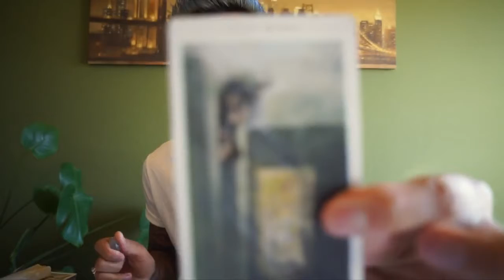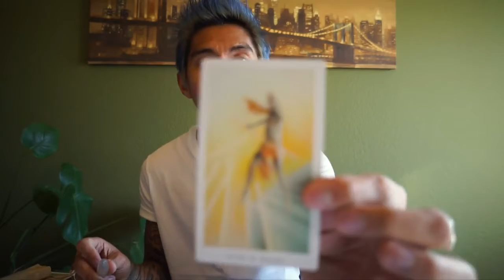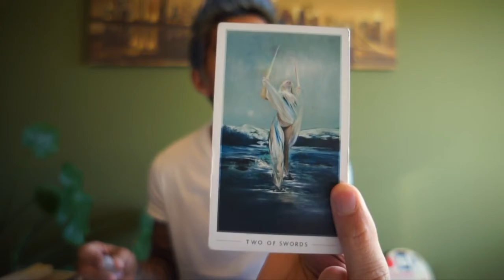CANCER LOVE WEEKLY FEBRUARY 12 -18 | EAT READ LOVE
Weekly Love Reading SINGLE, COUPLE, HETERO, SAME SEX